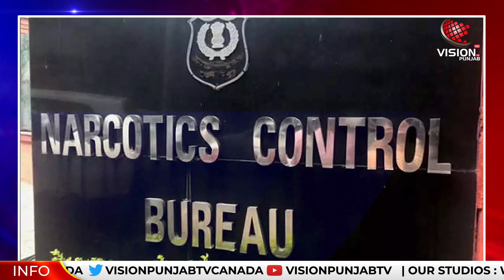Aryan khan ਨੂੰ ਜੇਲ੍ਹ ਤੋਂ ਮਿਲੀ ਮੁਕਤੀ ਪਰ ਵਿਵਾਦਾਂ ਤੋਂ ਨਹੀਂ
Aryan khan ਨੂੰ ਗ੍ਰਿਫਤਾਰ ਨਹੀਂ ਅਗਵਾ ਕੀਤਾ ਗਿਆ